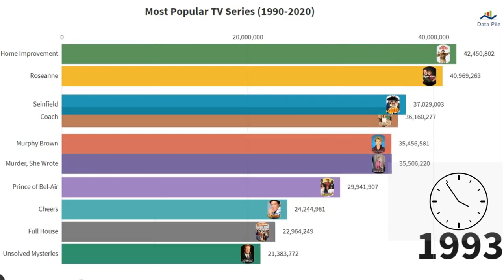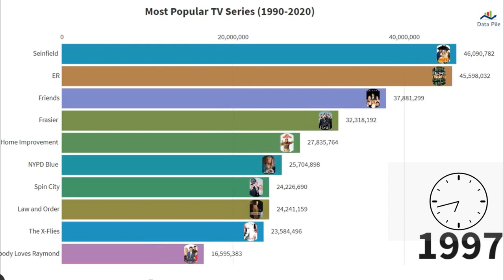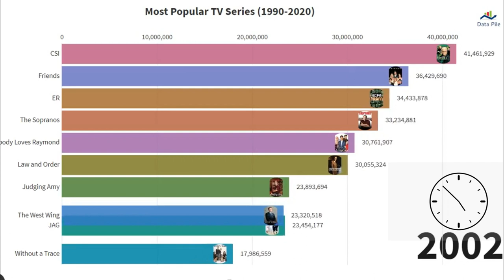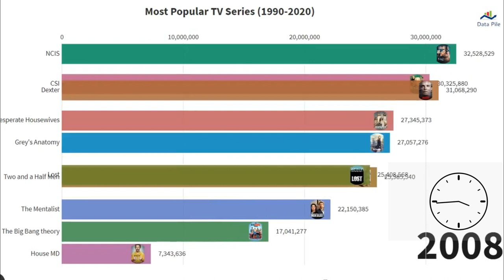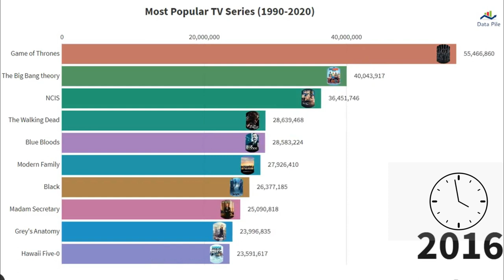Most Popular TV Series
Timeline history of the most viewed TV series from 1990 to 2020. Ranking is based on the following factors : prime-time first 24 hours audience reports, one week of reported statistics for downloaded copies, one week of streaming services viewership. Numbers are worldwide with significant bias towards US market up until 2002, afterwards it's balanced by p2p distrubution across the globe.